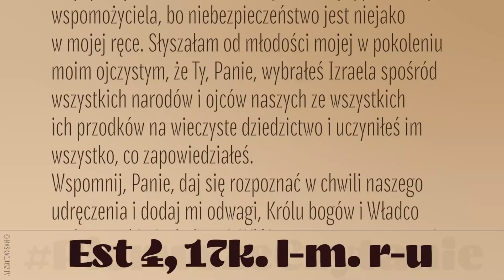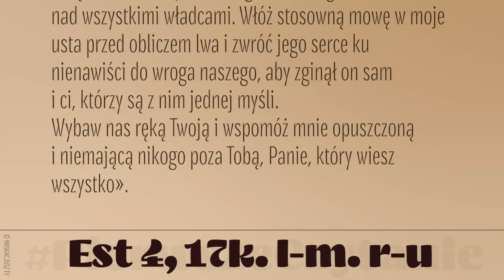PierwszeCzytanie | 25 lutego 2021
25 lutego 2021
Est 4, 17k. l-m. r-u

Czytanie z Księgi Estery
Królowa Estera zwróciła się do Pana, przejęta niebezpieczeństwem śmierci. I błagała Pana, Boga Izraela, mówiąc: «Panie mój, Królu nasz, Ty jesteś jedyny, wspomóż mnie samotną, niemającą poza Tobą wspomożyciela, bo niebezpieczeństwo jest niejako w mojej ręce. Słyszałam od młodości mojej w pokoleniu moim ojczystym, że Ty, Panie, wybrałeś Izraela spośród wszystkich narodów i ojców naszych ze wszystkich ich przodków na wieczyste dziedzictwo i uczyniłeś im wszystko, co zapowiedziałeś.
Wspomnij, Panie, daj się rozpoznać w chwili naszego udręczenia i dodaj mi odwagi, Królu bogów i Władco nad wszystkimi władcami. Włóż stosowną mowę w moje usta przed obliczem lwa i zwróć jego serce ku nienawiści do wroga naszego, aby zginął on sam i ci, którzy są z nim jednej myśli.
Wybaw nas ręką Twoją i wspomóż mnie opuszczoną i niemającą nikogo poza Tobą, Panie, który wiesz wszystko».